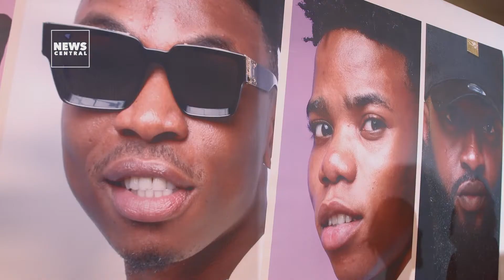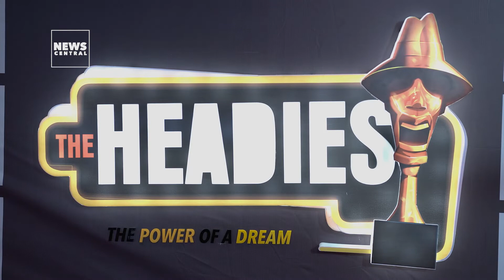Fashion, Style and Big Wins of the 2019 Headies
On Saturday, October 19, the Headies award, one of Nigeria's biggest music award shows held in Lagos with lots of fanfare as expected.

ICYMI, here are the glitz, glam and highlights from what many have called the "Nigerian Grammys".